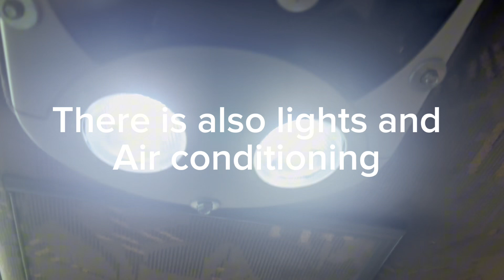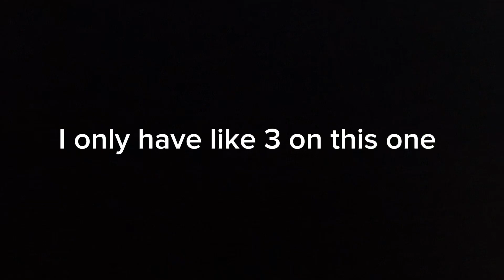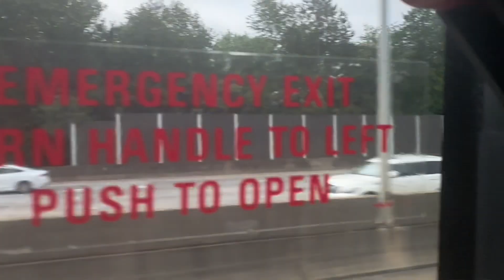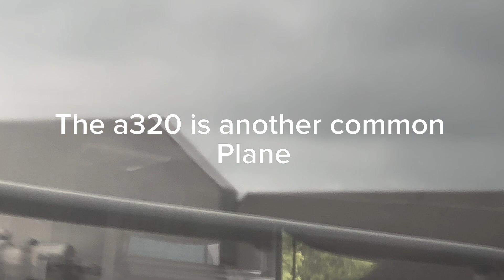my final feild-trip (probably) (read the description)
this video was made for memories only so if you get bored easily this video is not for you

this very field-trip is the very final field-trip i will ever have and i always wanted to make a trip report my original plan was to make it on a plane that im not saying till that video comes out but the will just have to be the next trip-report